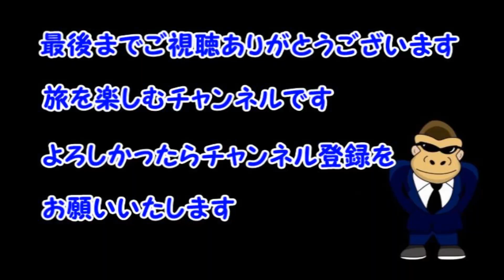【コスタネオロマンチカに乗ってみたNO.15】太平洋周遊クルーズ(船内の様子-1）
【コスタネオロマンチカに乗ってみたNO.15】太平洋周遊クルーズ(船内の様子-1）ゴリパラ　旅チャンネル　旅チャン　旅　東京湾